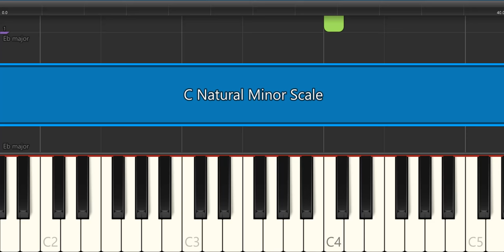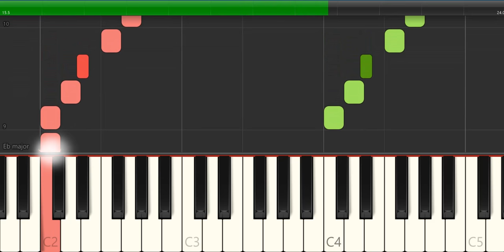How to play C Minor Scale, piano tutorial with minor scales chart in all 12 keys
Learn how to play C natural minor scale on the piano keyboard, and access free Scales Chart
00:03   Playing right-hand notes (slower speed)
00:16   Playing left-hand notes (slow speed)
00:28   Playing notes for both hand (slow speed)
00:44   Right hand
00:55   Left hand
01:04   Both hands

Intervals of C Minor Scale  : Root,  W,   H,   W,   W,   H,  W,  W ( W is Whole step, H is Half step )
C  Minor Scale Notes are:        C,     D,   E♭,   F,    G,   A♭, B♭, C
Fingering for Left Hand :          5,     4,    3,    2,    1,    3,   2,   1
Fingering for Right Hand:         1,     2,    3,    1,    2,    3,   4,   5

The indicators are as follow:
1 = Thumb
2 = Index Finger
3 = Middle Finger
4 = Ring Finger
5 = Pinky